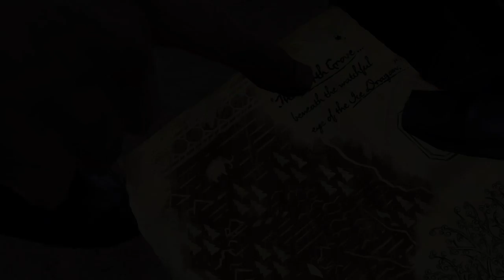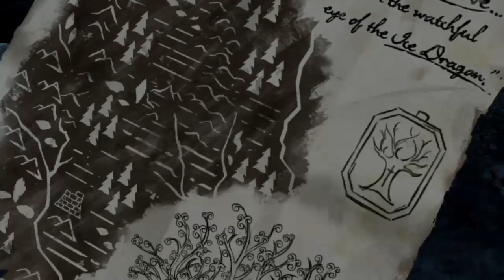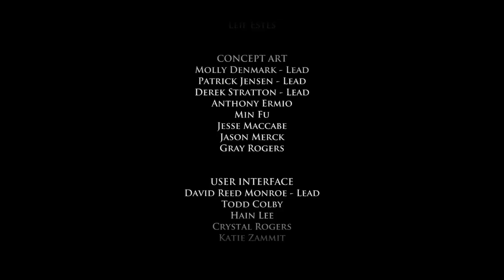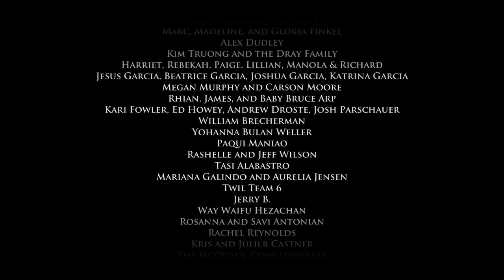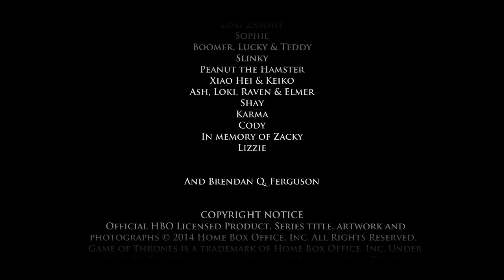Game of Thrones Season 1 Episode 4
I record gameplay just for fun. Occasionally I have big discussions with friends over parties, but most of my videos are straight up gameplay. I usually include all cutscenes and story.

I am not doing this for profit, but if you'd like to use my videos for your communities, be my guest.

My team, Stephen Eiffler, Diego Guerra, and myself are launching a brand new comic series with Image!